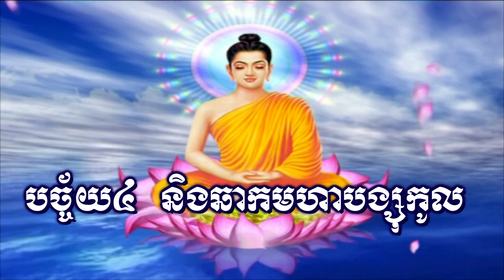ទេសនាគ្រែ៣ អានត្រៃ(ភាគបញ្ចប់) - ព្រះគ្រូ ខាត់ សុគឿន - ព្រះភិក្ខុ នៅ សូរិយា - ព្រះភិក្ខុ គ្រី សុខា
Welcome to the channel of Prah Maha San Pheareth. Thanks for listening!

Similar Channel(s): "San Pheareth New" & "Haotrai."

We are very thankful that you came to our channel. Thank you so much and wish you all the best! Please be happy with the Dharma